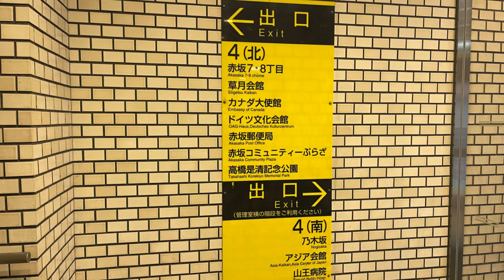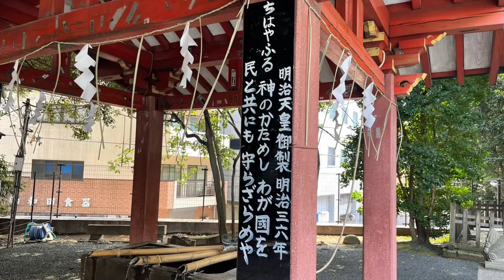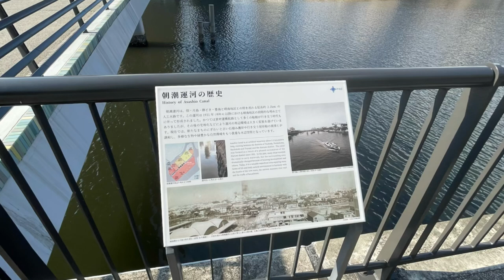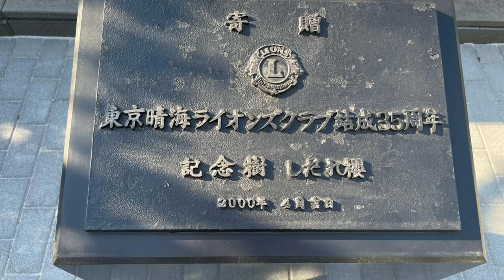【霊媒探偵・城塚翡翠】【ロケ地】警察署からカフェを放送前から紹介【清原果耶】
ドラマ『霊媒探偵・城塚翡翠』清原果耶
詳細Map Blogはこちら↓↓↓

完全独自取材のスクープ動画【考察】の【ロケ地】紹介
※放送後検証を行います。

00:00① コーネルコーヒー
城塚 翡翠（清原果耶）とが香月 史郎（瀬戸康史）話していたカフェ
東京都区赤坂7-2-21  草月会館2階

01:36②喫茶・青山壹番館
香月 史郎（瀬戸康史）と鐘場 正和（及川光博）が話していたカフェ
東京渋谷区東１丁目　喫茶店「青山壹番館」

02:36③青原警察署
鐘場 正和（及川光博）と雨野 天子（田中道子）が勤務する青原警察署
埼玉県戸田市上戸田1丁目　戸田市役所

02:54④ 城塚翡翠が歩いていたところ
東京中央区晴海1 .晴海トリトンスクエアレストランエリア玄関側

04:43⑤ 香月史郎のベンチ
香月 史郎（瀬戸康史）か座っていたベンチ
東京中央区晴海1 .晴海トリトンスクエア「さくらの散歩道」

『霊媒探偵城塚翡翠』

日本テレビ　10月16日（日）夜10時30分〜

『medium 霊媒探偵城塚翡翠』
講談社文庫/相沢沙呼

清原果耶　瀬戸康史　小芝風花　及川光博　田中道子